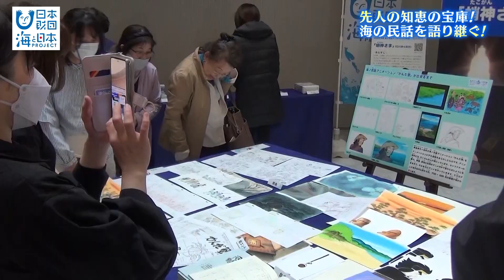【地方色豊かなアニメ！】日本財団「海の民話のまちプロジェクト」から生まれた25作品を一挙公開！ 日本財団 海と日本PROJECT in 広島 2024 #03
日本財団「海の民話のまちプロジェクト」で全国各地で制作された海の民話のアニメ化が完了し、この度東京で、全国各地25の海の民話のアニメが勢ぞろいし、上映会とシンポジウムが開催されました。どれ一つとして同じ話がなく、それぞれの地域の海との関係性や風土、文化、歴史が反映された個性あふれる作品が披露され、集まった親子も食い入るように作品を鑑賞していました。また2日目に行われたシンポジウムでは、民話という時代を超えて広い世代に受け入れやすいコンテンツを使って、海についての教訓や地方の歴史や文化といった遺産を特に若い世代に引き継いでいく可能性について、議論されました。